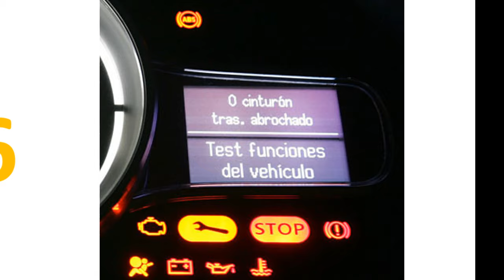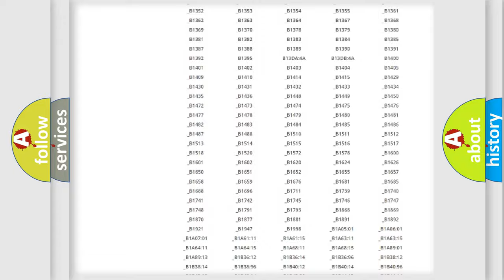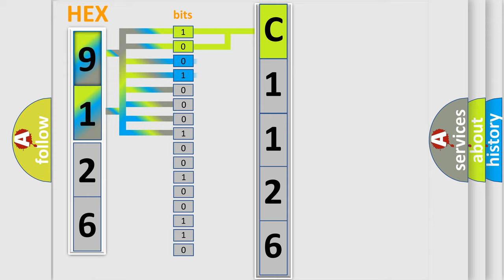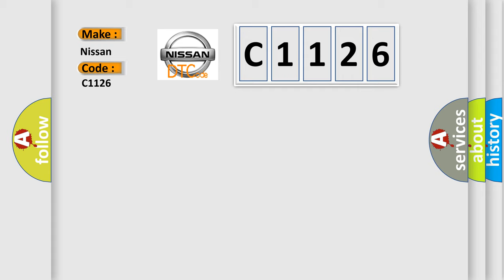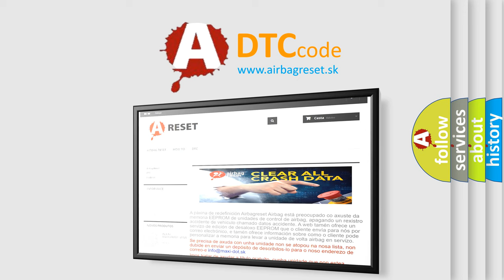DTC Nissan C1126 Short Explanation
Contents:
0:21 Basic DTC analysis according to OBD2 protocol standard.
1:48 Insight into programming
2:58 A diagnostically understandable description of the Diagnostic Trouble Code
3:05 Basic error definition

Make:
Nissan
Code:
C1126
Definition:
O2S-11 (Bank 1 Sensor 1) Too Few Switches
Description:
Cause:
Air leaks at the exhaust manifold or exhaust pipesHO2S contaminated with wrong fuel,has deteriorated or failedPCM has failed